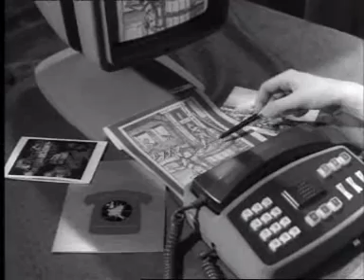1974 Beeldtelefoon Philips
Proef met beeldtelefoon bij Philips, Polygoonjournaal uit 1974